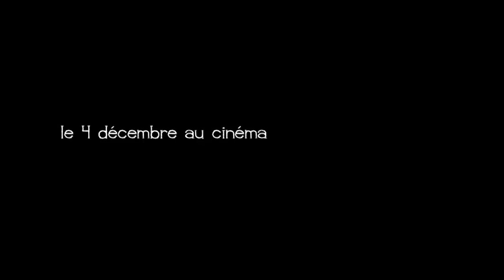L'ENFANT LION de Patrick Grandperret - Official trailer- 1993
Au pays de Pama, en Afrique, Oulé vient au monde le même jour que Sirga, la petite lionne. Ils grandissent ensemble et deviennent inséparables, passant leurs journées à chasser, au grand dam de Léna, la douce amie d'Oulé. L'enfant apprend le langage des animaux, du vent et du feu. Ses connaissances vont d'ailleurs lui devenir précieuses, lorsqu'un jour surgissent des hommes armés. La tribu est décimée et les enfants sont emmenés en esclavage. Oulé tente de retrouver sa terre natale avec l'aide des félins.